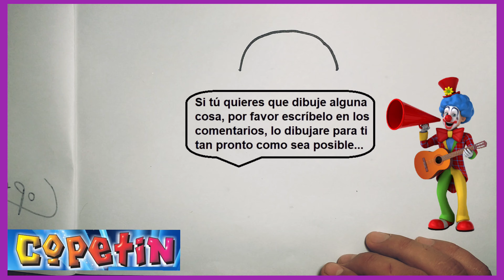Como Dibujar a GRU MI VILLANO FAVORITO 🎨🖍 | How to draw a Minion / Dibujos animados/ Minions/ 🤡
Aprendamos a dibujar un MINIONS de manera fácil con Copetín 🤡
Cómo dibujar
Copetin.🤡
Con estos ejercicios sabrás como aprender a dibujar desde cero y con bases sólidas que te servirán desde ahora en adelante en el mundo del dibujo.